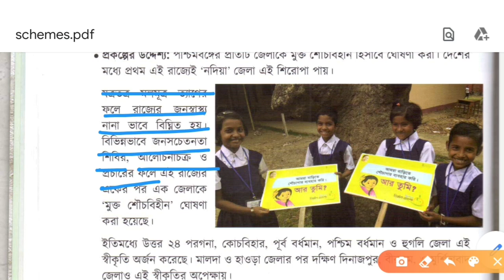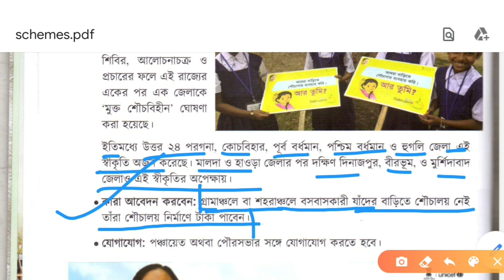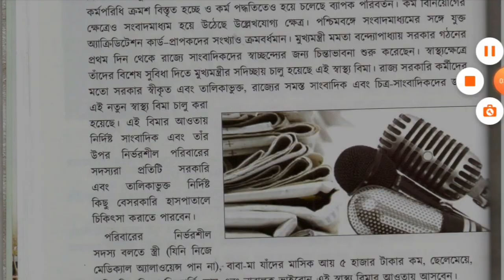মিশন নির্মল বাংলা প্রকল্প।WBP Interview Preparation 2020.বিস্তারিত জানো ভিডিওথেকে।The Way to Success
🔥🔥একনজরে সমস্ত সরকারি প্রকল্প:-

                🙏🙏🙏ধন্যবাদ🙏🙏🙏